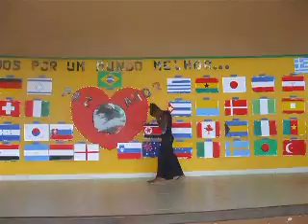VERDADEIRAMENTE ELE LEVOU SOBRE SI TODAS AS NOSSAS DORES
PEÇA FEITA NA PÁSCOA , ALUNOS DA ESCOLA MUNICIPAL RUBEM ARRUDA CAMARA.